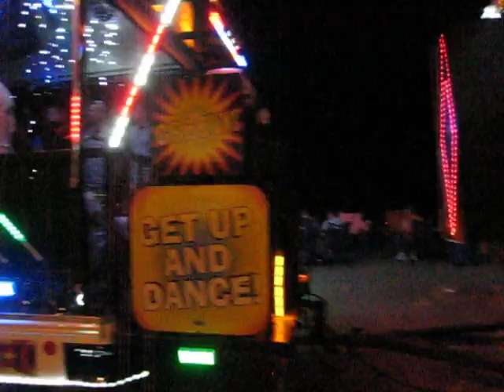Dancing Queen Disco Bus Sound Blaster Session on the Seawall/39th Street 7.4.11 (5)